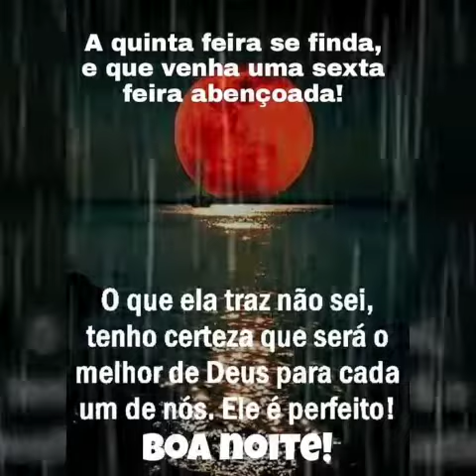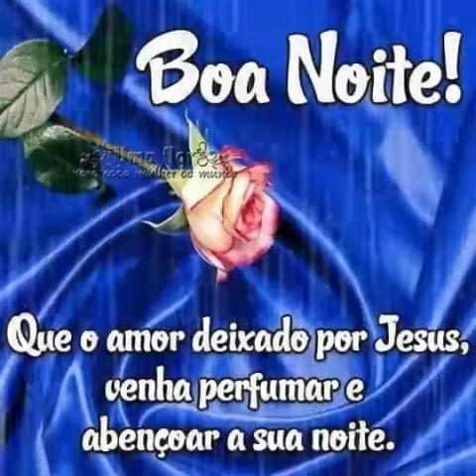mensagem de boa noite e feliz quinta feira abençoada 🥰